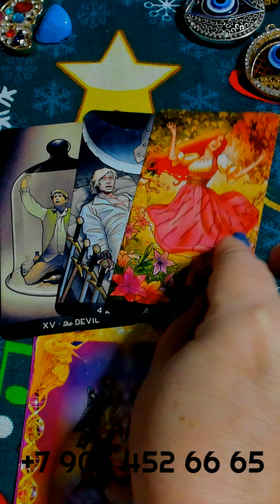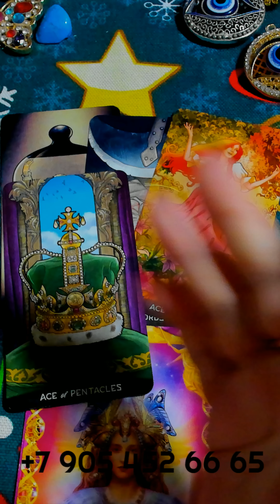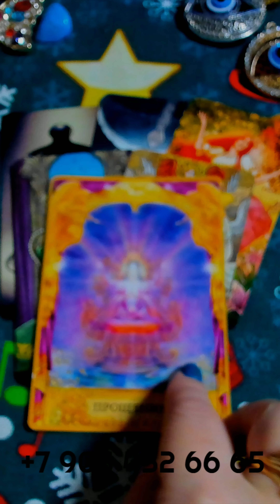КАКАЯ РАДОСТЬ У ДВЕРЕЙ??? gadanie pisces tarot